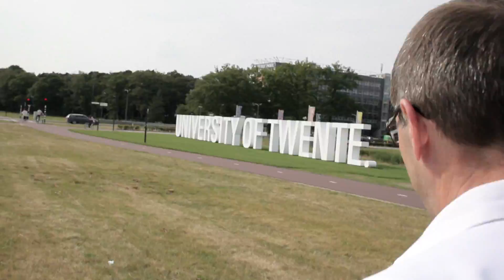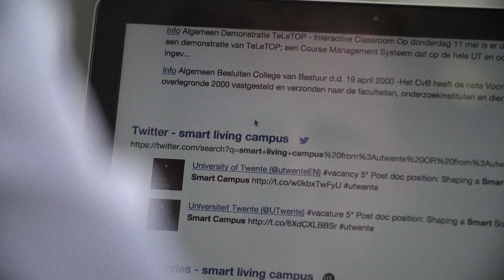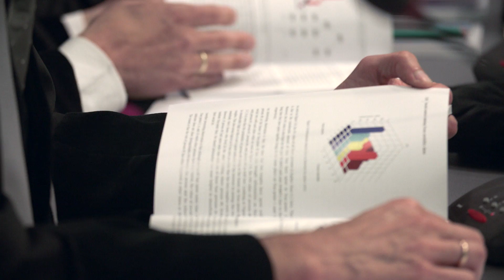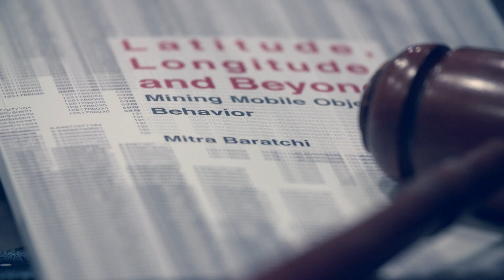Living Smart Campus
Shaping a smart society. We are hiring 5 Post Docs at the University of Twente in the Netherlands.